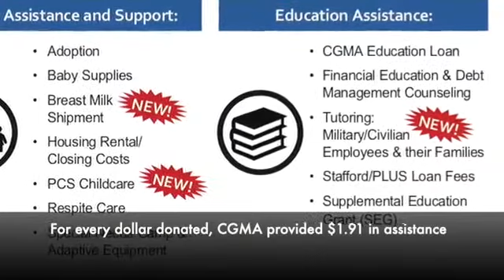CGMA Campaign 2019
When Coast Guard families need to know they are not alone, CGMA is READY to help, RELEVANT to the need and RESPONSIVE in any situation.

By reaching out to your fellow shipmates, you support the readiness and resilience of the force so they can respond to the Coast Guard mission. You are key to the strength of this time-tested network for the Coast Guard community.